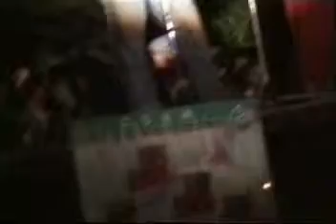3 июля 1998 - 3 эстрада_27_Ансамбль Е Матвеева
Грушинский фестиваль - 3 июля 1998 г -Концерт на 3 эстраде - Ансамбль Евгения Матвеева